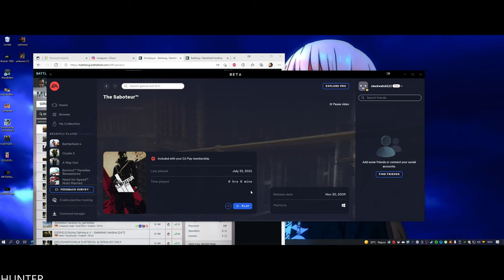Torchlight 3 Gameplay LETS PLAY PC MAX OUT REAL 4K 60FPS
It’s been a century since the events of Torchlight II, and the Ember Empire is in decline. In Torchlight III, Novastraia is again under threat of invasion and it’s up to you to defend against the Netherim and its allies. Gather your wits and brave the frontier to find fame, glory, and new adventures!

PC SPECS:
- cpu: INTEL i9 9900K 4.86ghz
- mainboard: ASUS ROG STRIX Z390-F GAMING
- vga: ASUS RTX 2080 Ti Strix OC 11GB
- ram: KINGSTON PREDATOR DDR4 32GB 3466 MHZ CL15
- ssd: SAMSUNG 970 Evo 1TB M.2 SATA 3400/1500
-hdd : WDD RED 6tb x3
- psu: EVGA 1300WATT
- cpu cooler: CORSAIR H100I V2 HYDRO SERIES
-case: Phanteks Enthoo Evolv atx + RGB LED